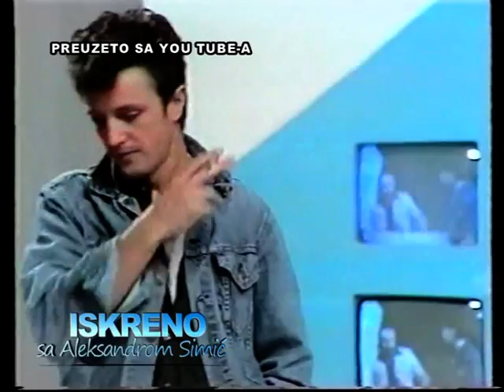KORNELIJE KOVAČ - ISKRENO SA ALEKSANDROM SIMIĆ (cela emisija)